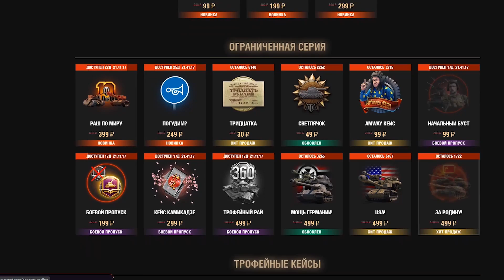ИС-3 И ИС-6 - ДВА ЛЕГЕНДАРНЫХ ТАНКА, КОТОРЫЕ УСТАРЕЛИ...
ВСЕМ УДАЧИ И ХОРОШЕГО ДНЯ